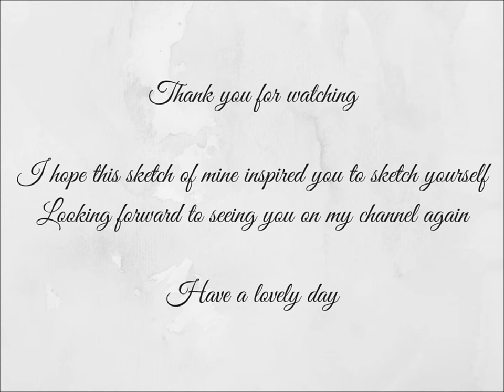Sketch 5 - Cosy bedroom